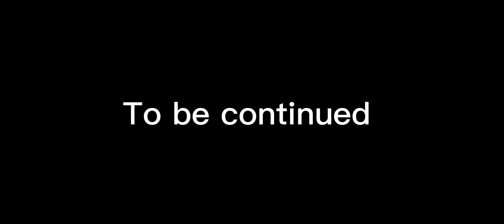Legends of Light And Dark The Series S20-E6. The Rescue + New Conflict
Zeno claw Junior Goji Godzilla dig up a hole and go to the Prison Cage inside the Chaos Kingdom so they help the other beyond bringers escape the lair but then a bunch of Security + Soldiers come and attack them by they are challenge into another battle.